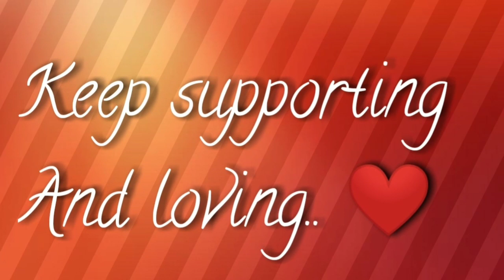बेकार फटी चादर से बनाये पूरे घर के लिये बोहोत ही जरूरी काम की चीज़।